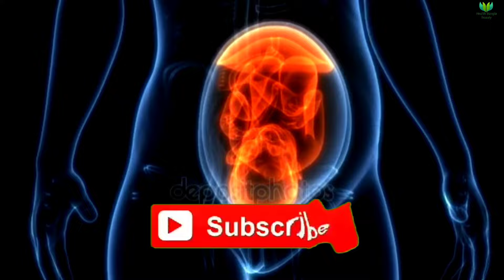গর্ভাবস্থায় যে খাবারগুলো খেলে পেটের বাচ্চা নষ্ট হয়ে যায় || পেটের বাচ্চা নষ্ট হয়ে যাওয়ার লক্ষণ কি?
গর্ভবতীদের স্বাস্থ্য তথ্য || গর্ভাবস্থায় কি করবেন কি করবেন না? || গর্ভাবস্থায় কি খাবেন কি খাবেন না? || গর্ভবতী মা ও শিশুর যত্ন || Pregnancy care || Pregnancy Tips || Pregnancy Health Care || Health Bangla Beauty